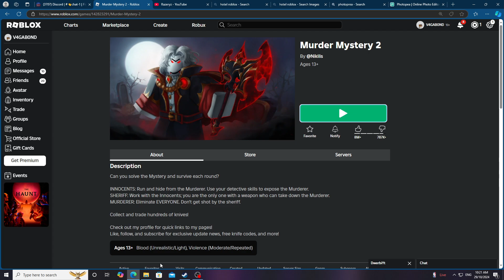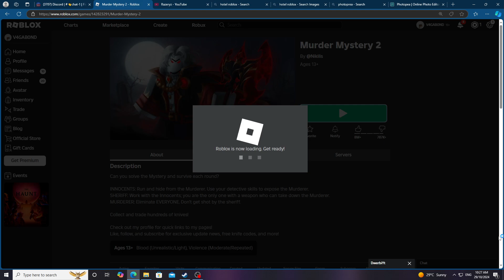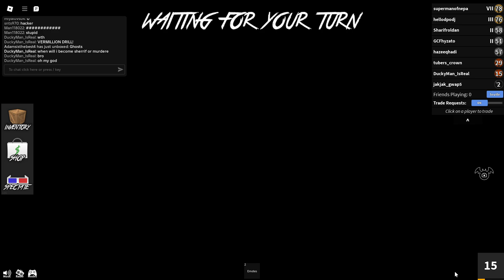The MM2 experience.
i cant upload my thumbnail